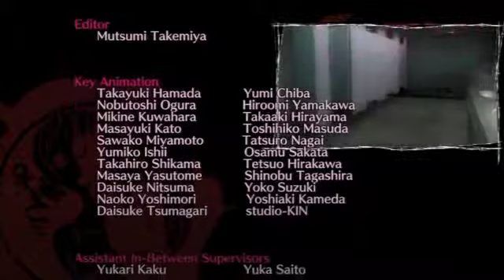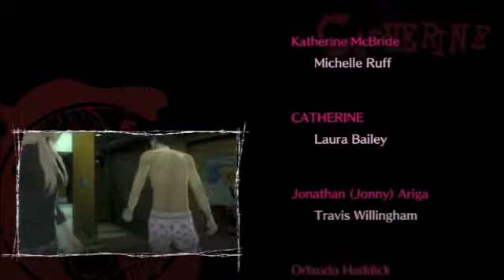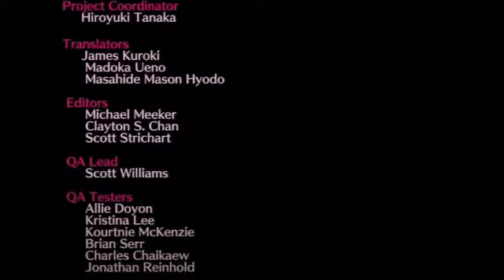Catherine Finale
Well we have the epic conclusion to this amazing game. I hope you guys enjoyed this game as much as I did. Until the next LP my friends :-)